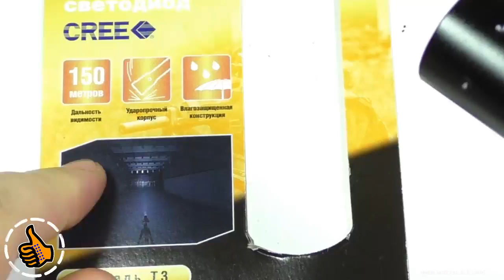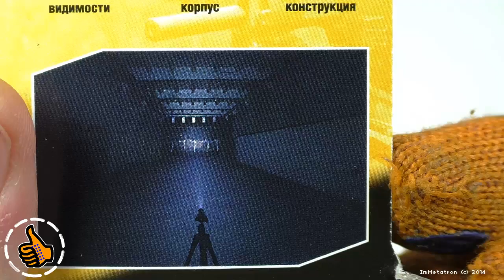T3 Cree XR-E бюджетный фонарь - Яркий Луч - ImMetatron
Места где я приобретаю что либо:
В рамках передачи "Цена выживания" Метатроныч тестирует бюджетные светодиодные фонари, сегодня это "T3" под маркой "Яркий луч" Цена ~500р стоит ли он это или нет, решать тебе приятель, для этого нужно посмотреть видео и тесты. Вы просили бюджетные и доступные в любом магазине фонари я сделал это.

Внимание, по свету фонарь реабилитирован, заменил АКБ, видимо подсели, на свежие щелочные и фонарь засиял просто.

Один режим работы
Питание : 3 "ААA" элемента.

ImMetatron (Олег Гром)